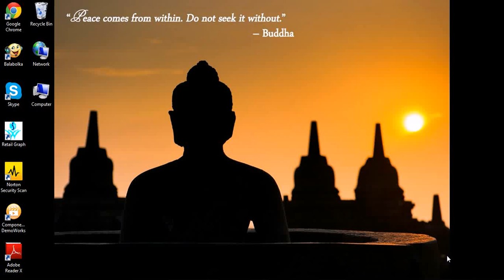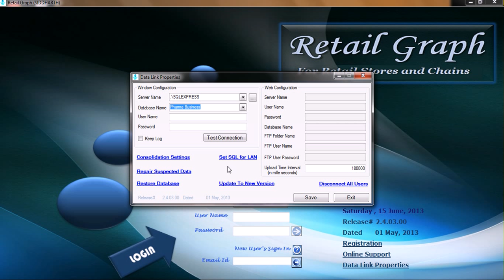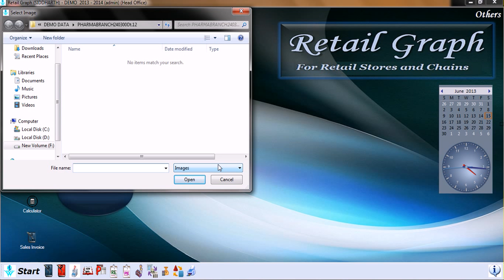RetailGraph Introduction Session 1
Brief on starting up RetailGraph, and how it resembles windows in its GUI. Its user friendly and easy to use.